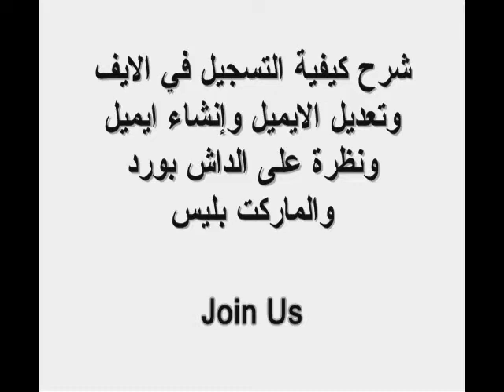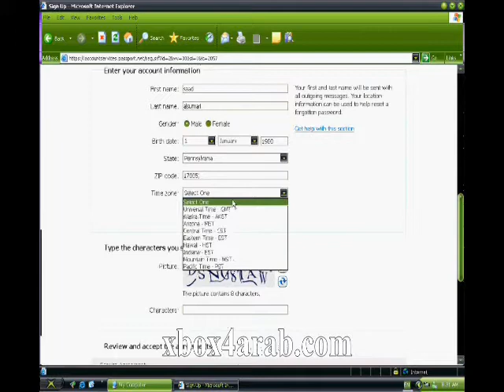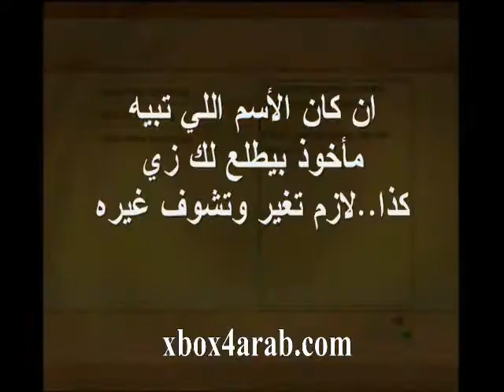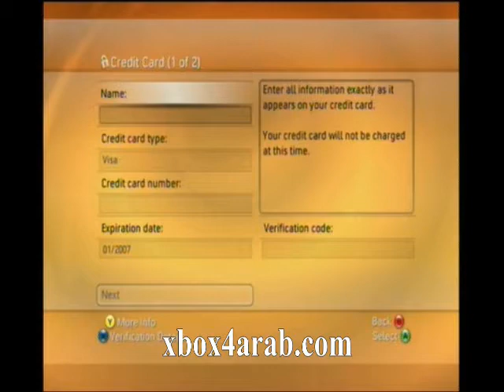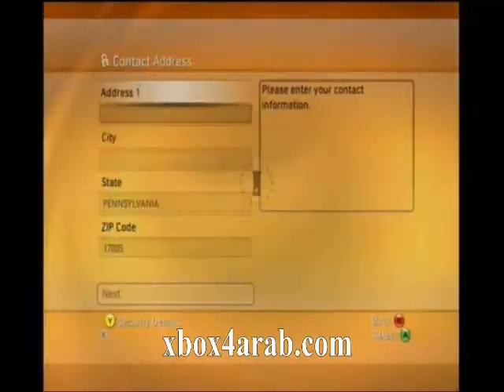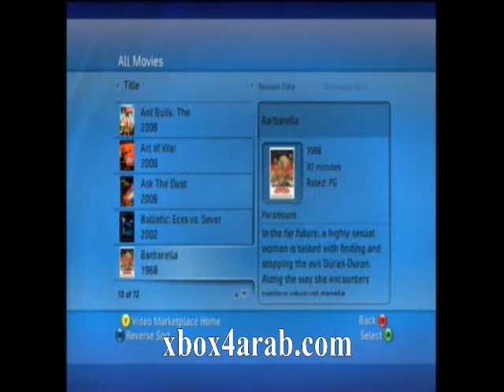كيفية عمل حساب في xbox360 Live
xbox 360 Live
كيفية عمل حساب في الاكس بوكس لايف